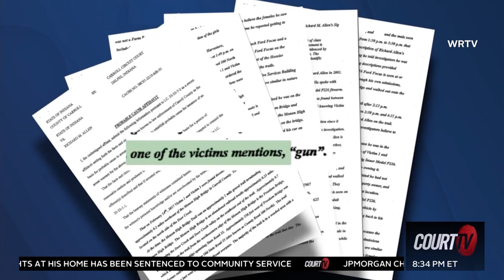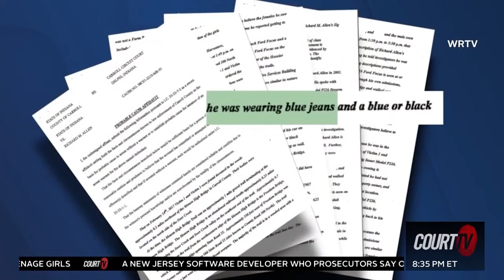Kegan Kline Speaks to Murder Sheet Podcast From Behind Bars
The Murder Sheet Podcast spoke to Kegan Kline and asked about his possible connection to DelphiMurders suspect Richard Allen.